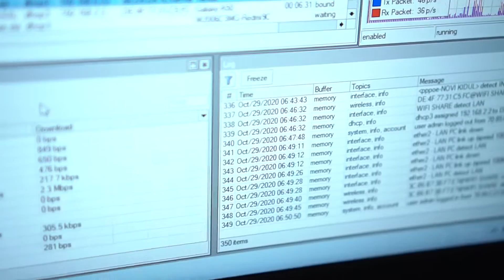Mencoba Usaha Recehan RT/RW Net Sederhana - Update 29 Oktober 2020